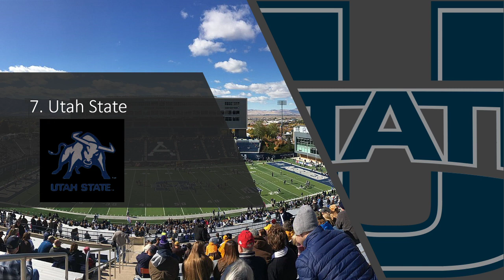The Mountain West Conference Fight Songs Ranked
This video is a ranking of the Mountain West Conference's fight songs. I always rank them from least favorite to most favorite. Keep in mind that this list is my opinion and mine only. Also, I DO NOT TAKE CREDIT FOR THE AUDIO AND IMAGES IN THE VIDEO.

The teams in the MWC are: Air Force, Boise State, Colorado State, Fresno State, Hawaii, Nevada, New Mexico, San Diego State, San Jose State, UNLV, Utah State, and Wyoming.

I am so close to 100 subscribers, I may even be at 100 before this video drops. Me and my family are going on a vacation this summer, so I wont be able to upload videos the next week. I am planning on doing Independents, past conferences, FCS, and more. Please be patient as I am spending time with my family!